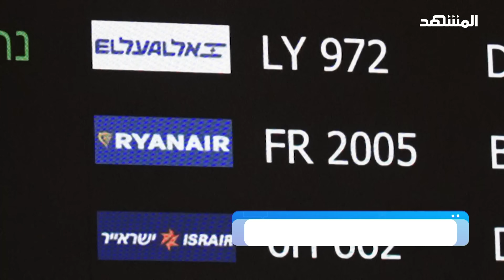هروب 30 ألف إسرائيلي من البلاد في يوم واحد – المشهد تاغ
في هذه الفقرة من برنامج المشهد_تاغ يستعرض علاء_الدخاخني ردود الفعل على منصات التواصل بعد هروب 30 ألف إسرائيلي في يوم واحد.